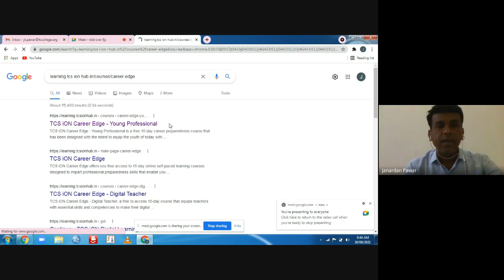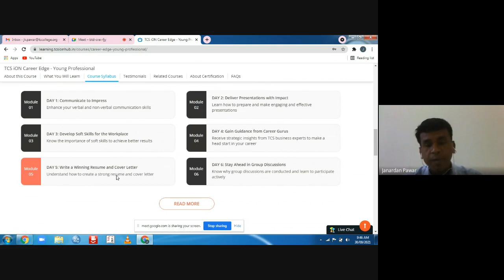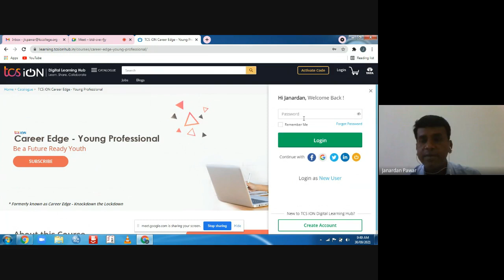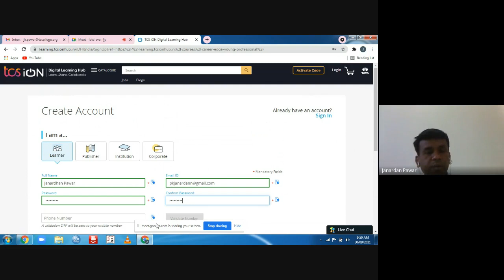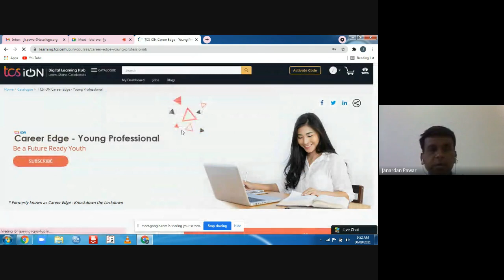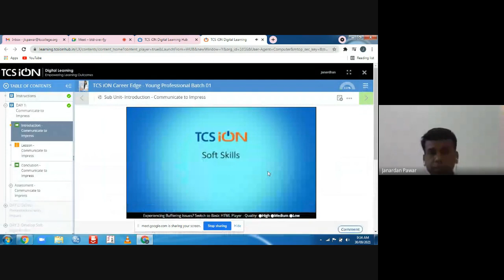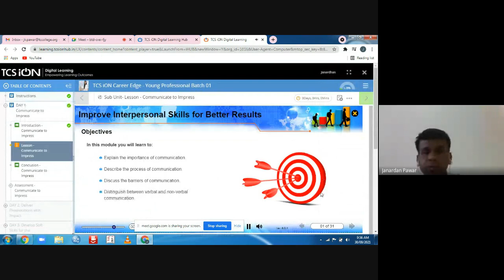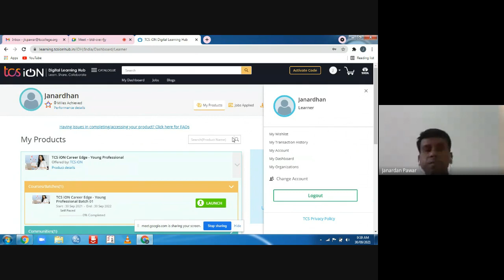TCS iON Career Oriented Certificate Course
TCS iON Career Oriented Certificate Course, Corporate Training Course, Certificate Course, Courses of certificate, TCS Career, Best course for certificate, Training course for career in commerce, and other field, Certificate courses for graduates and undergraduates and post graduates students